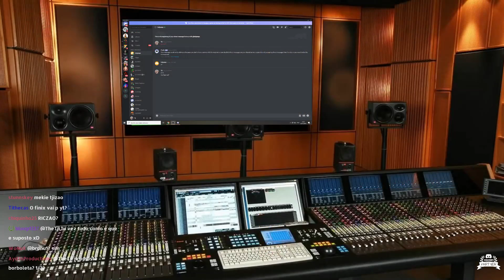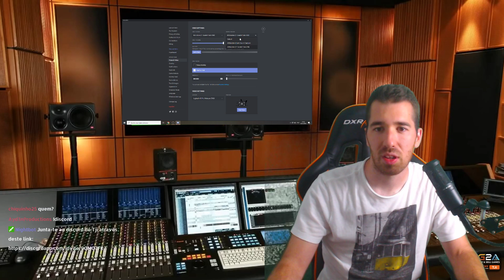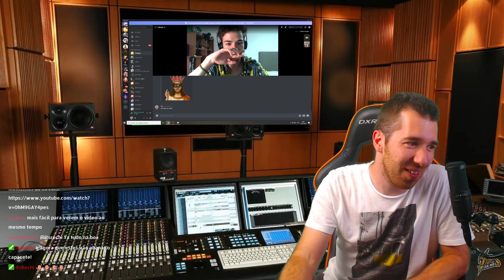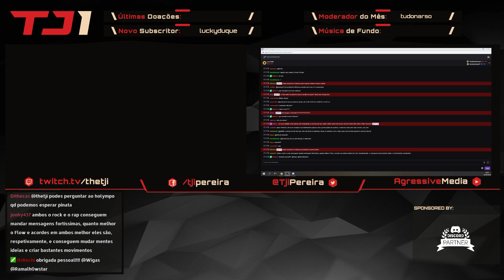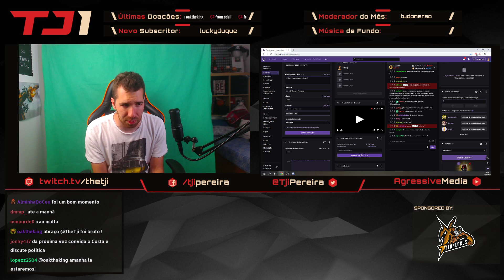SOUNDCHECK EPISÓDIO #3 COM HOLYMPO